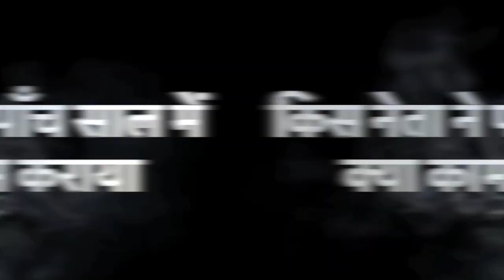Modi_ने राम मंदीर की_प्राण प्रतिष्ठा में_संक्रचर्य की कोई_भागीदारी नहीं ली_Rajmani Patel